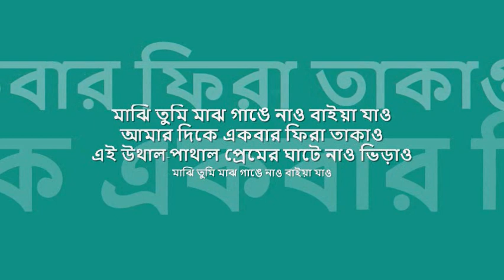majhi tumi | মাঝি তুমি মাঝ গাঙে | রুনা লায়লা | শুভ জন্মদিন | ১৭.১১.১৯৫২ : : HMV stereo OST from LP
forever college classics : : মাঝি তুমি মাঝ গাঙে

title: মাঝি তুমি মাঝ গাঙে, artist: রুনা লায়লা, lyric: মনিরুজ্জামান মনির, music:  আলাউদ্দিন আলী, label: HMV